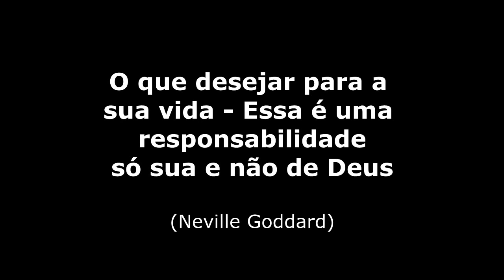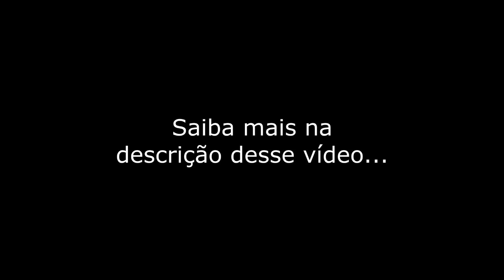O que desejar para a sua vida - Essa é uma responsabilidade só sua e não de Deus - Neville Goddard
Texto extraído do livro "The Power of Unlimited Imagination"

Tradução, Edição e Locução: Anderson Montreanjo
Agradecemos desde já a sua curtida, o seu comentário e o seu compartilhamento